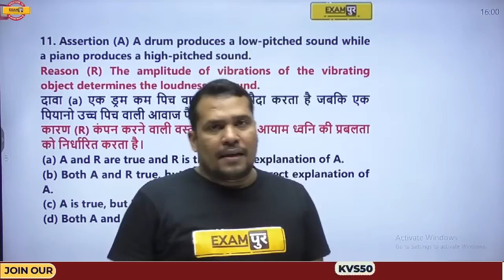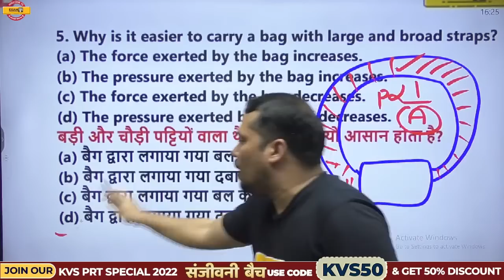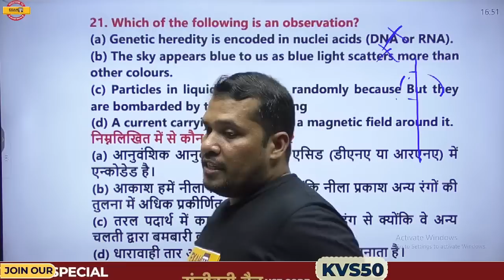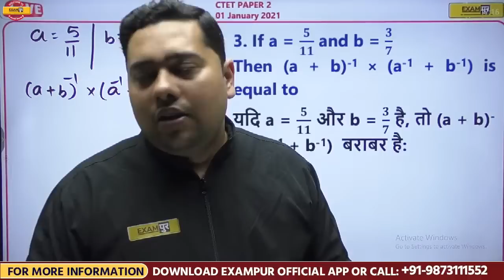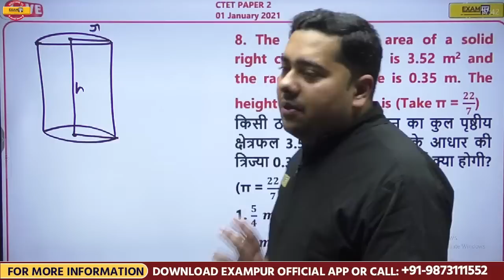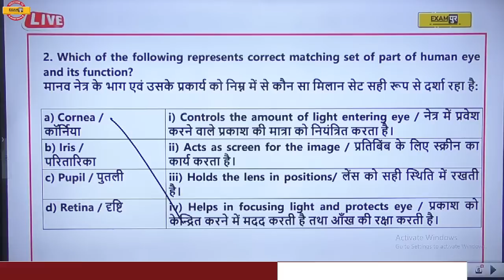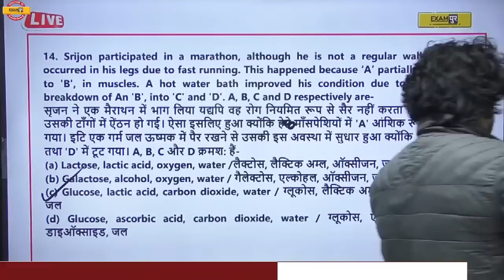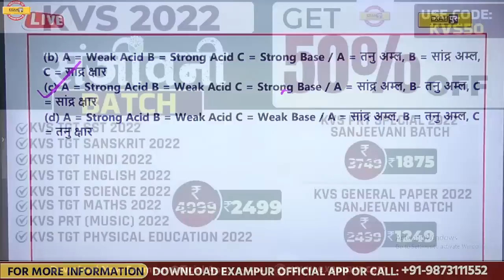CTET 2022 PREPARATION | CTET MARATHON CLASS | MATHS & SCIENCE | CTET IMPORTANT QUESTION | BY EXAMPUR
➡️CTET Paper 2 Answer Key 2023 CTET 2022 PREPARATION | CTET SPECIAL MARATHON CLASS | MATHS & SCIENCE | CTET IMPORTANT QUESTIONS | CTET DEC 2022 | CTET MATHS MARATHON CLASS | CTET SCIENCE MARATHON CLASS | EXAMPUR TEACHING SCHOOL

🔴KVS 2022  𝐋𝐀𝐓𝐄𝐒𝐓 𝐂𝐎𝐔𝐑𝐒𝐄𝐒: 🔴

🔴CTET 2022 𝐋𝐀𝐓𝐄𝐒𝐓 𝐂𝐎𝐔𝐑𝐒𝐄𝐒🔴

✅Get "CTET PAPER 1 & 2 (MATH & SCIENCE) 35 DAYS TARGET COMBO BATCH" Course from Exampur Now.